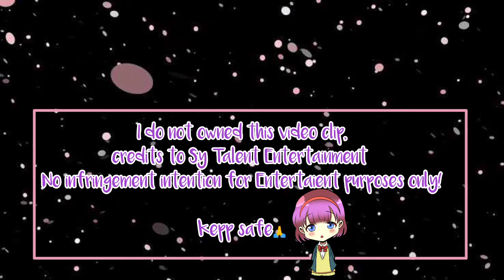MARIANO AT CINDY PINAGALITAN NI BOSS PAUL,PAGHIHIWALAYIN NGA BA?MARDY